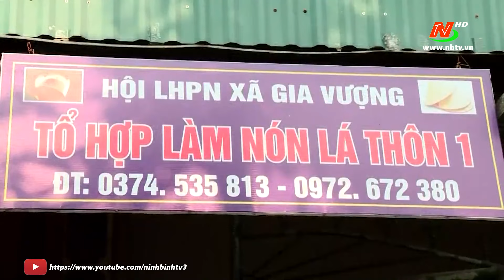Thời sự Tối NinhBinhTV - 21/01/2024